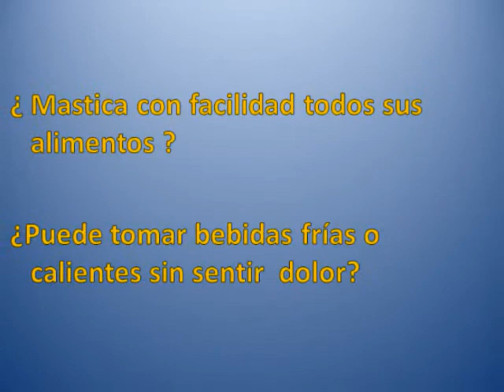BIO DENT - Busca Morelia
Endodoncia, Periodoncia, Ortodoncia y Odontologia en Gral. Odontologia preventiva y restauradora.